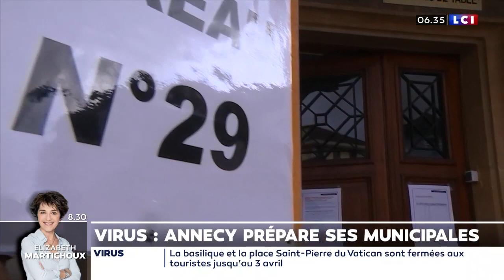Virus : Annecy prépare ses municipales